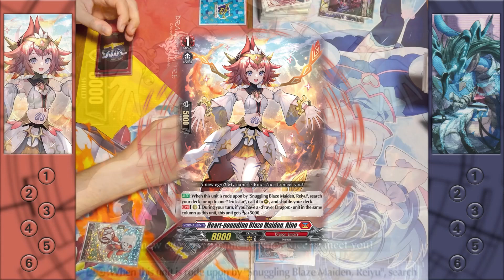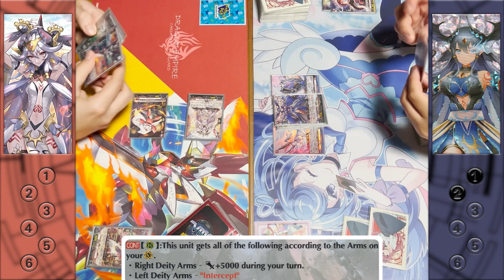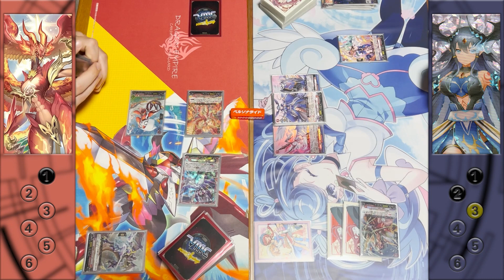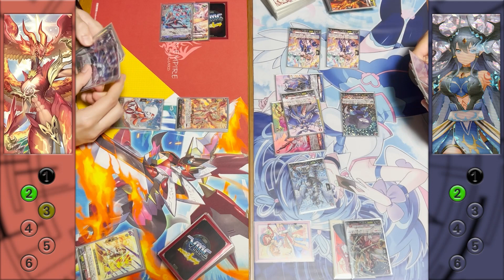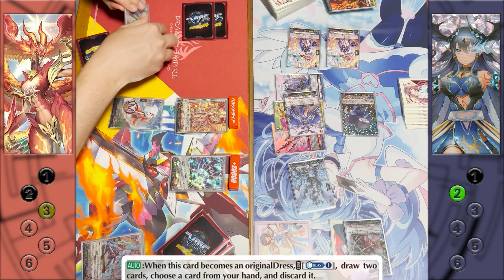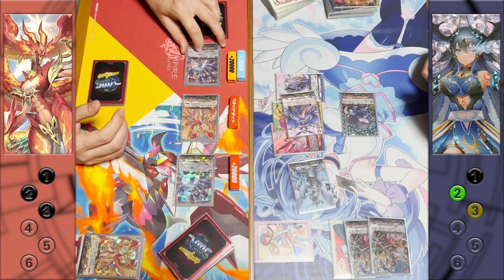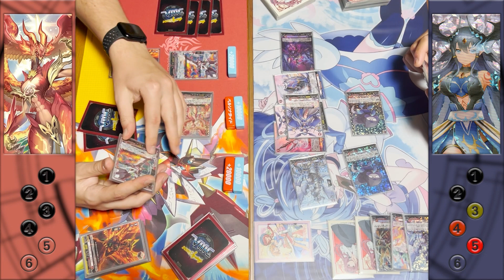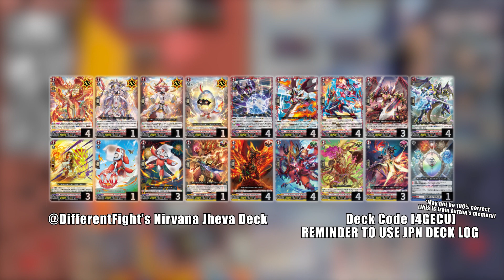A Different(Fight) Language!? | Nirvana Jheva vs Bavsargra | Cardfight!! Vanguard Standard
In todays fight we have a very special guest, @DifferentFight ! Who, today will be using the brand new X-overDress deck! Against him is Ayrton, who is using his iconic Bavsargra deck featuring the new promo that we will hopefully get soon in English! Enjoy this exciting fight of upcoming decks and a big thank you to DifferentFight for coming on our channel!